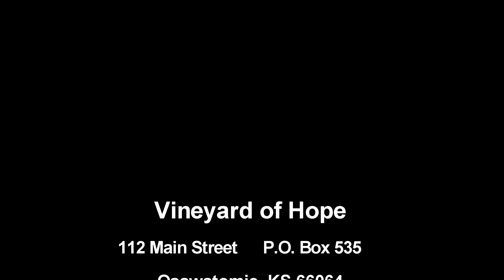The Study of the Gospel of John 4:9-26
An in depth verse by verse study of the Gospel of John 4:9-26.
This part of the Study of the Gospel of John includes the conversation Jesus has with the Samaritan woman at Jacob's well.
In verse 26 Jesus declares to her that He is the Messiah when He says "I who speak to you am He."